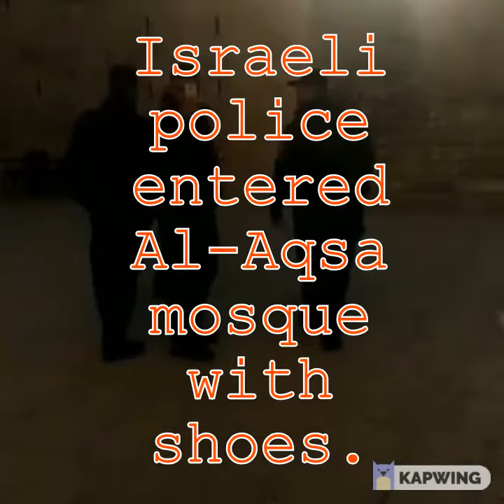Israeli Police entered Al-Aqsa mosque with shoes.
The provocative behavior by the Israeli police. When entering the Al-Aqsa mosque, Israel police did not open shoes and entered the Al-Aqsa mosque with shoes.